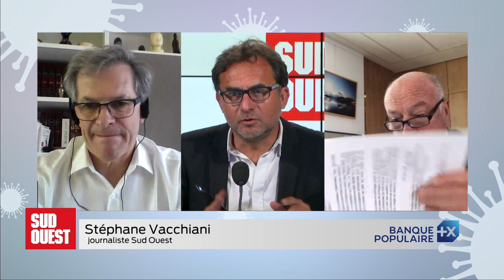Émission Spéciale SUD OUEST - Tout savoir sur les aides aux entreprises